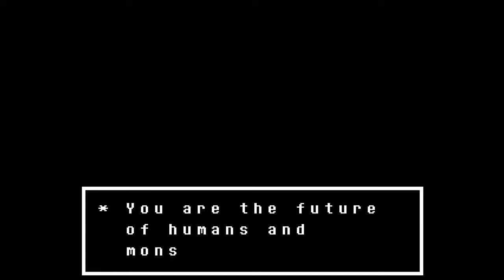Undertale Demo - Part 5, Home Is Where The Heart Is (Broken)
A quick video showing off the outcomes to the Toriel battle other than 'winning'.